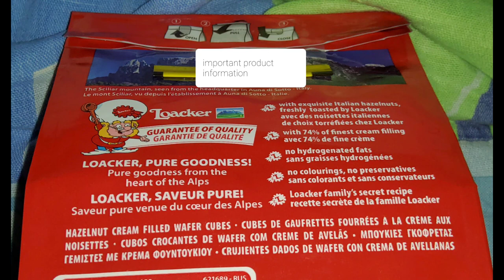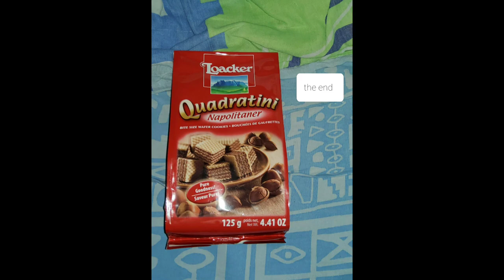Вафли Loacker Quadratini napolitaner обзор/Loacker Quadratini napolitaner wafers review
Эти вафли прилбретались в обычном супермаркете, вес 125 грамм. Страна изготовления Австрия. Состав не плохой по ингредиентам. Упаковка красивая.
Внешняя форма их это мелкие квпдратики, где структура будет хрупкой. Вкус в меру сладкий с не большим запахом ореха и какао, да цвет тоже приятен в плане оформления (бежевый и светло-коричневый)

These waffles were picked up in a regular supermarket, weight 125 grams. Country of manufacture Austria. The composition is not bad in terms of ingredients. The packaging is beautiful. Their external form is a small area where the structure will be fragile. The taste is moderately sweet with a slight smell of nut and cocoa, and the color is also pleasant in terms of design (beige and light brown)